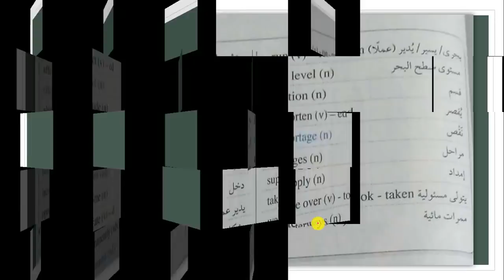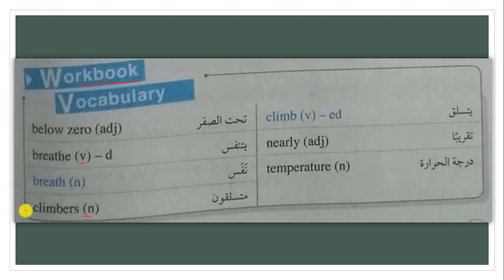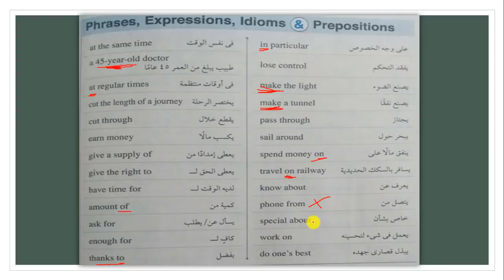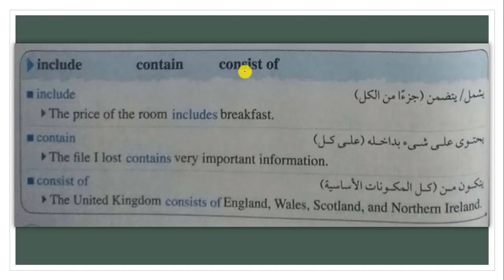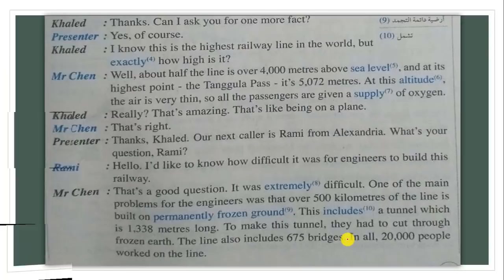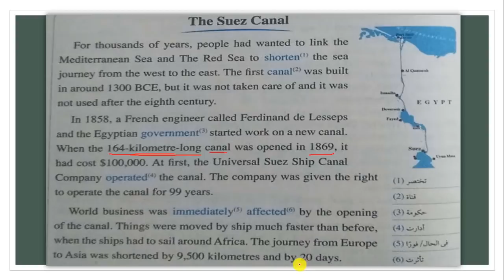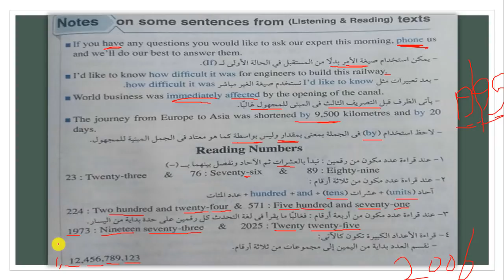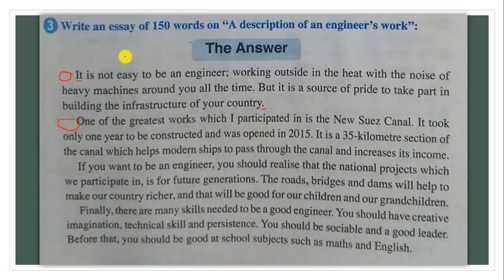انجليزي اولي ثانوي الترم التاني | unit 13 | الجزء الاول | الخاص بالكلمات و الملاحظات و الايسي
درس جديد من دروس شرح مادة اللغة الانجليزية للصف الاول الثانوي الترم الثاني لعام 2019 و انهاردة مع جزء الكلمات و الملاحظات اللغوية في يونت 13 اللي هي رابع يونت في الترم التاني
شوكت مسعد